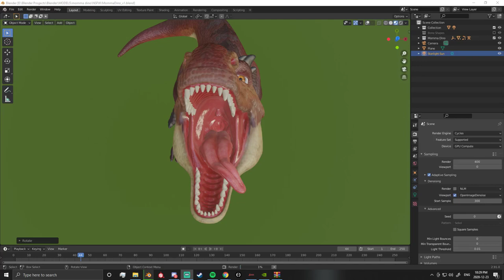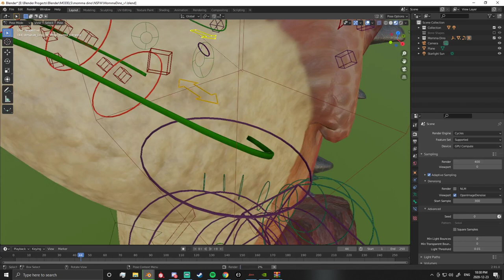Momma Dino - New model! [Vore]